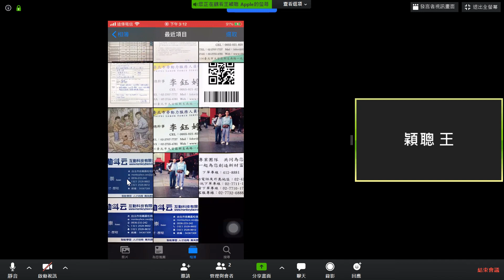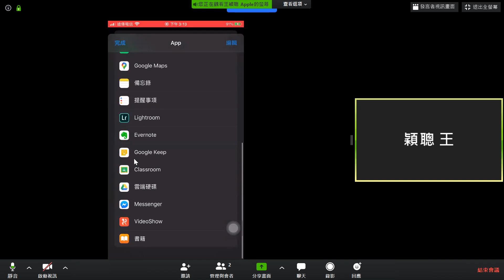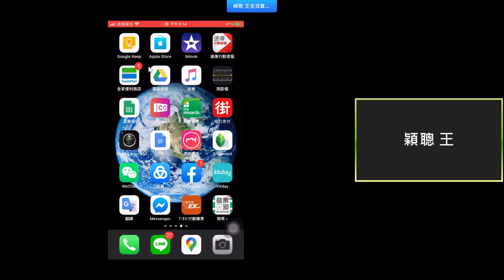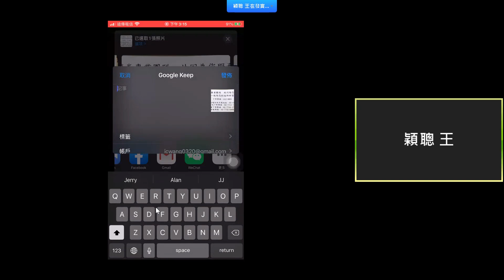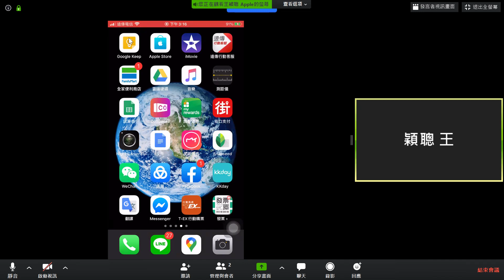2020041305 拍好的名片、文件可以分享到 Google Keep 做儲存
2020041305 拍好的名片、文件可以分享到 Google Keep 做儲存

王穎聰, 士林社大, 手機平板智慧應用(初階), PhotoScan, Office Lens, Google Keep, 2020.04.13